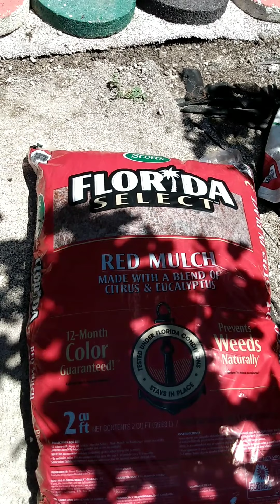Evitar que LA raiz del arbol dañe el pizo, o pared .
Profundizar la raiz ,evitar el crecimiento  de la raíz y evitar daños colaterales.